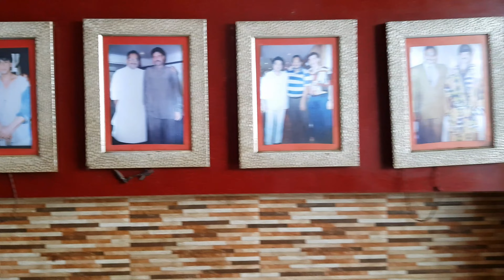Tunde Kawabi Hotel in Lucknow Lucknow Ke Tunde Kawabi Me Lunch 🥰 @LucknowiGirlRuchi .Qasim Seher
Aaj Lucknow Ke Tunde Kawabi Me Lunch 🥰 ‎@LucknowiGirl Ruchi  .Qasim Seher

Hy guys wassup

Apka apna